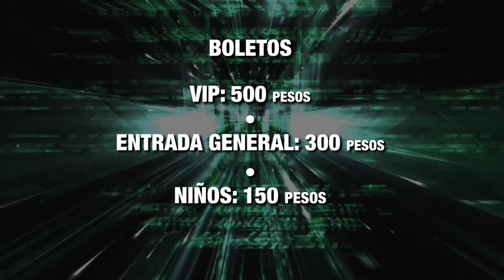DWE Resurrección Promo Card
Promotional video for DWE - Resurreción.
Voice over and video edited by: @bermudart